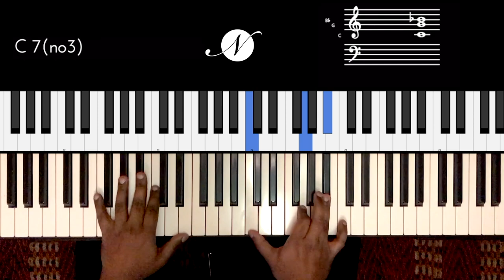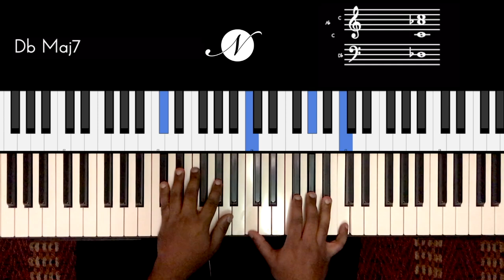Riff #2193 - Jason Zac